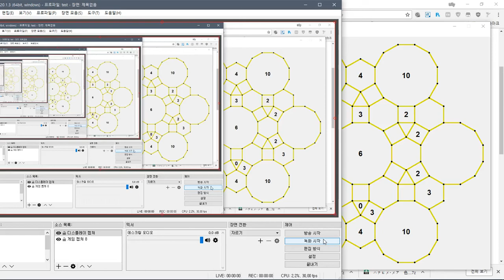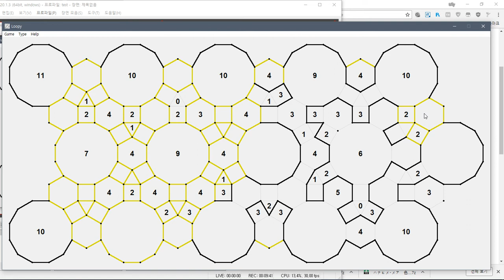Loopy - 3*5 greate greate dodecagonal